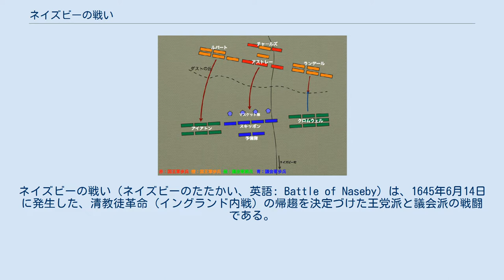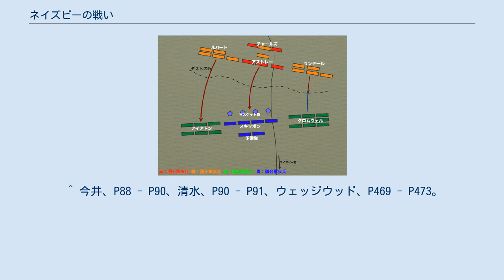ネイズビーの戦い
ルパート・オブ・ザ・ライン
オリバー・クロムウェル
ネイズビーの戦い（ネイズビーのたたかい、英語: Battle of Naseby）は、1645年6月14日に発生した、清教徒革命（イングランド内戦）の帰趨を決定づけた王党派と議会派の戦闘である。
この戦いによって形勢は議会派に大きく傾き、第一次イングランド内戦は議会派の優勢で終結に向かった。
 1645年の初め、国王軍は強化されつつある議会軍、特にニューモデル軍に脅威を感じてきており、いまだ編成途上であったニューモデル軍を早めに叩く機会をうかがっていた。
その一方で、マーストン・ムーアの戦いによって失われていたイングランド北部を取り戻し、スコットランドのモントローズ侯ジェイムズ・グラハムの助力をえることも期待していた。
国王軍は北方に戦力をさいて平定に赴き、主力は数を減らしていた。
 一方、議会派は王党派本拠地のオックスフォード包囲をトーマス・フェアファクスに命じた。
当初国王軍は、北部平定のためには都合が良いと相手にしなかったが、5月になってオックスフォードが陥落しそうだという報が伝わると、5月31日、議会軍の気をそらすために議会軍の砦（レスター）を攻撃した。
さらにフェアファクスを叩くため、チャールズ1世とカンバーランド公ルパートはオックスフォードに軍を向けた。
 イングランド議会はレスター陥落に動揺し、国王軍主力の撃退をフェアファクスに命じた。
6月5日、フェアファクスは北に軍を向け、ダヴェントリーで国王軍の先遣隊と衝突した。
また辞退条例で軍から離れていたオリバー・クロムウェルが6月10日に議会の例外的措置でニューモデル軍副司令官として軍に復帰、13日に鉄騎隊600人の精鋭を率いてフェアファクスの本隊と合流した。
 翌14日、両軍はネイズビーで対峙した。
議会軍は左翼にヘンリー・アイアトン少将、右翼にオリバー・クロムウェル中将、中央にフェアファクスとフィリップ・スキッポンが布陣した。
国王軍は左翼にマーマデューク・ラングデイル、右翼はルパート、中央はチャールズ1世が布陣した。
議会軍は国王軍より約2倍（議会軍約14,000人、国王軍約7,400人）あり有利だったが、国王軍はニューモデル軍に新規兵が多いため戦況を楽観視していた。
 午前10時、国王軍が一斉に前進を始めた。
右翼のクロムウェルは対抗するために、ダストの丘の上まで上がって剣戟を交えた。
左翼ではルパートの激しい突撃にアイアトンが堪えきれず潰走を始め、アイアトンはほどなく捕虜となった。
左翼は崩壊してしまったが、敗走を続ける部隊にルパートは追撃を続け、戦場から離れてしまった。
 中央ではジェイコブ・アストレーとスキッポンが銃撃戦を始め、その後長槍（パイク）の応酬が行われた。
その中でスキッポンが銃撃に遭って負傷し、議会軍はじりじりと後退し始めた。
予備隊にいたフェアファクスは、スキッポンの代わりに戦線を維持せざるを得なかった。
後に『プライドのパージ』で知られることとなるトマス・プライド大佐らの働きで、アストレーの攻勢に対処できた。
 右翼のクロムウェル鉄騎隊は、激しい攻撃によってじりじりとラングデイルの騎兵隊を押し返してきていた。
クロムウェルは国王本隊に迫りつつあり、チャールズ1世は親衛隊を割いて鉄騎隊を追い払おうとした。
ところがこの命令が誤って伝わり、親衛隊は後ろにさがってしまった。
クロムウェルはこの隙を見逃さず、チャールズ1世の歩兵連隊を壊滅させた。
一方左翼でもアイアトンの残存部隊の一部が空になった国王軍右翼を攻め立てており、国王軍は左右から挟撃される形となってしまった。
遠く離れたルパートが戻ってきた時には、国王軍は総崩れとなっていた。
 ネイズビーの戦いによって、国王軍は壊滅的な損害を被った。
議会派はこの勝利をイングランド中に宣伝し、勝利を印象づけた。
兵糧や大砲は議会軍に接収され、国王軍の再建は事実上不可能となった。
 内戦はさらに1年続いたが、国王軍は劣勢を逆転することはできず、議会軍に次々と拠点を奪われ部将達は降伏していった。
フェアファクスと麾下のニューモデル軍は西部へ進軍し9月10日にルパートが籠るブリストルを包囲、降伏に追い込んだ。
1646年5月にオックスフォードも議会軍に包囲され6月24日に陥落、チャールズ1世は包囲直前にオックスフォードから脱出してスコットランドに亡命を余儀なくされた。
 ^ a b c d 松村、P500。